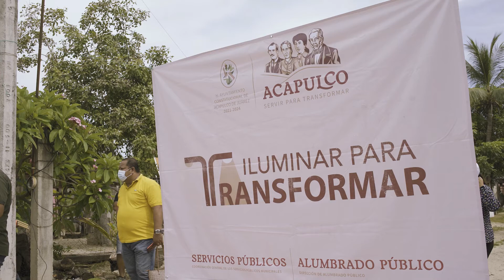Iluminar Para Transformar.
El programa IluminarParaTransformar inició en 14 colonias este fin de semana. La meta es habilitar por lo menos 20 mil lámparas en todas las colonias de Acapulco y acelerar la reparación y colocación de lámparas de Alumbrado Público en toda la ciudad. 💡